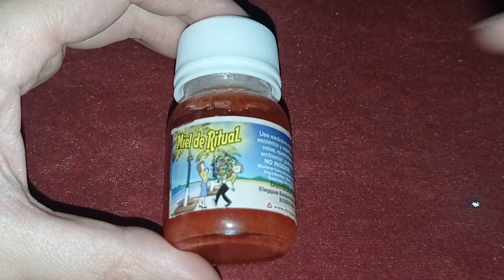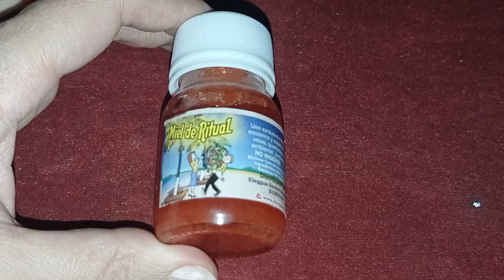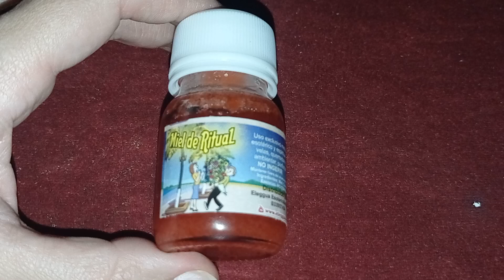Miel de Ritual 🍯 : Propiedades y Usos mágicos